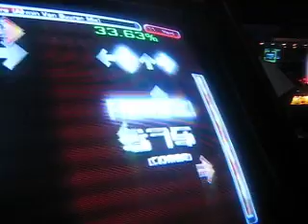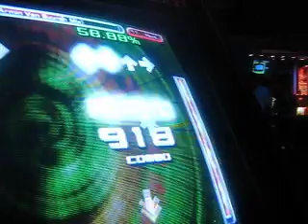Luke - Raptrue 99.05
This is me playing Rapture,My 2nd time ever seeing or playing this its really fun. I think i could improove alot but o well. wasnt to warmed up